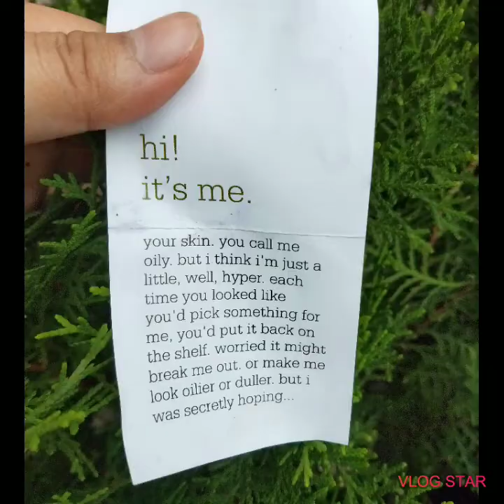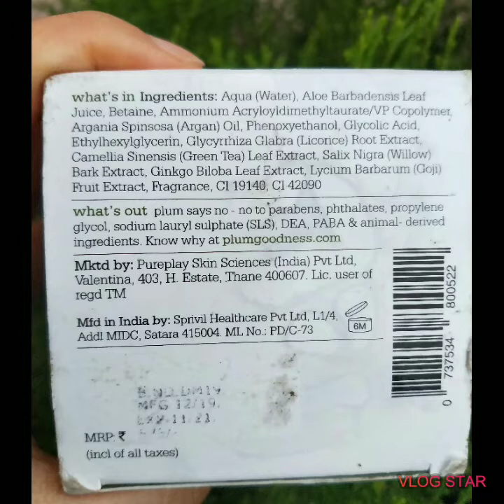Plum green tea night gel review | Honest review| style and Glamour